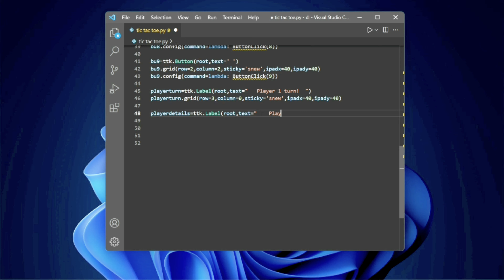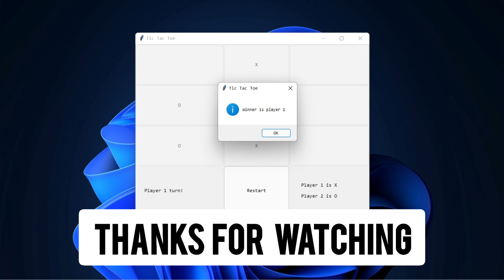TOC TAC TOE IN 1 MIN | source code in description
source code